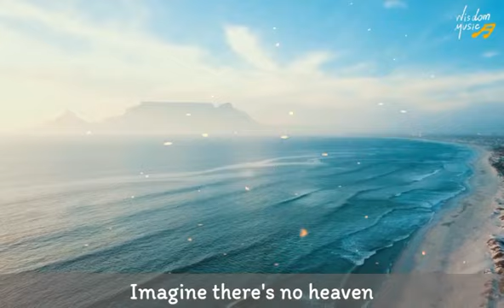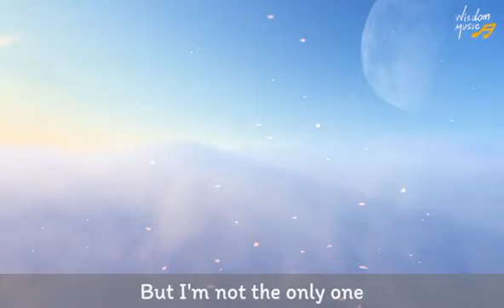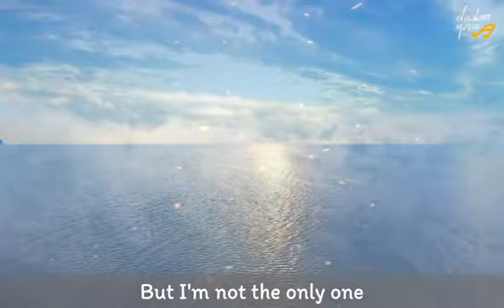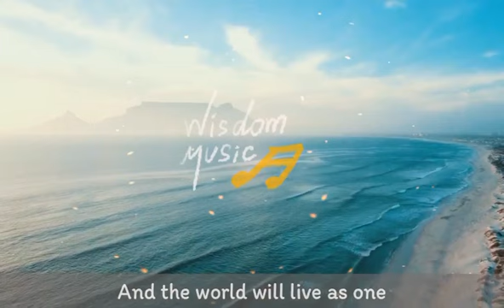John Lennon's "Imagine" Meaning - Bill Cooper (Followed By Song & Lyrics)